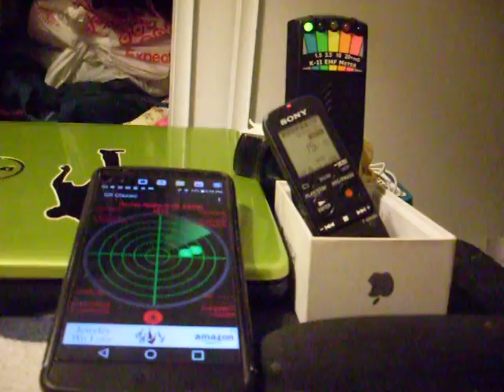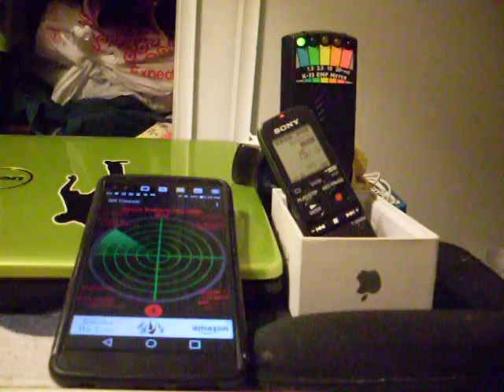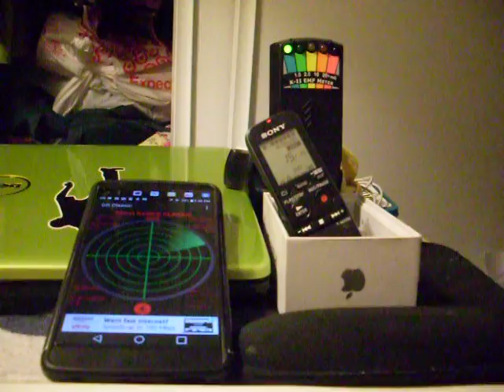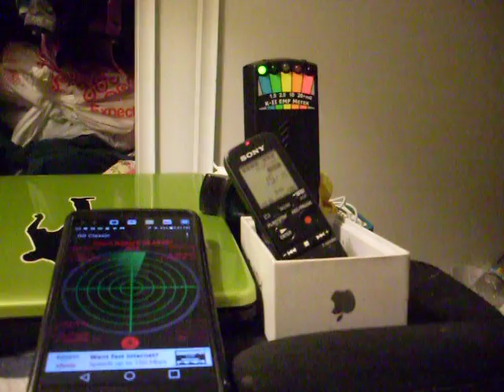Ghost Radar Session: K2 EMF Spikes 10/2/16